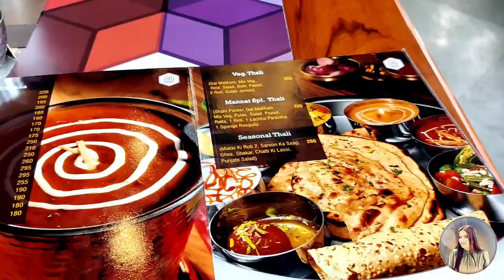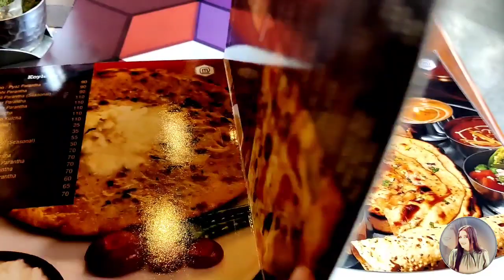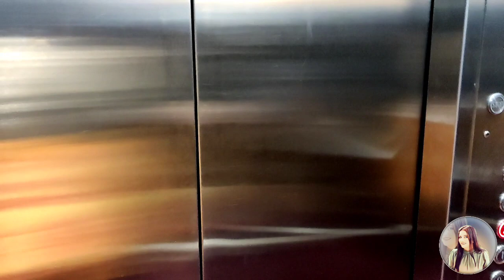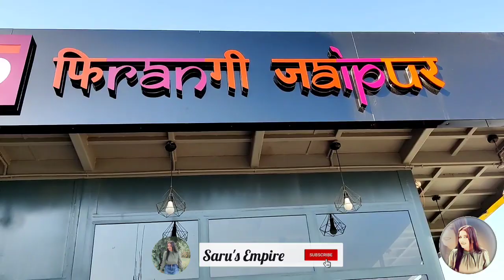Delhi to Jaipur Road Trip by Car | Delhi to Jaipur Full Highway Details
Hello Guys
So in today's video I am going to share full highway details Delhi to Jaipur.
it's a Road Trip Delhi to Jaipur by Car and I hope this video will help you if you are planning a delhi to jaipur road trip.

Keep Watching Keep Supporting
Love from
Saru's Empire ❤️